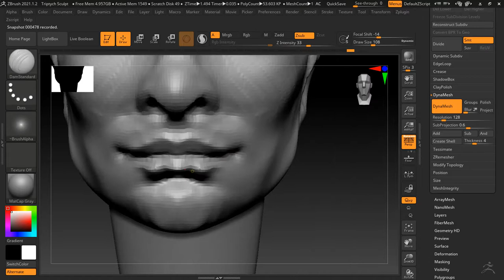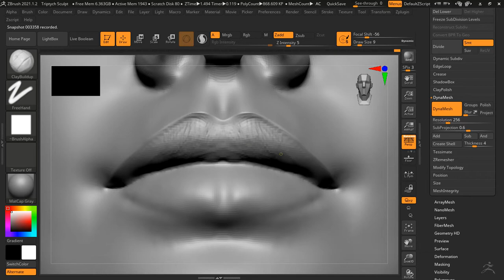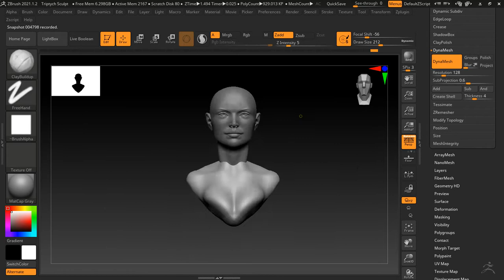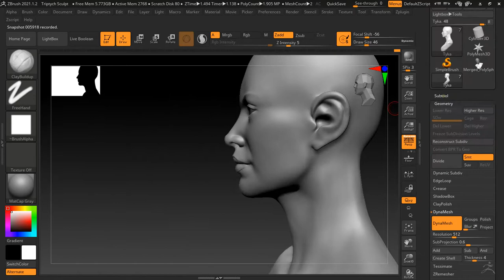Tyka Timelapse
Some more Zbrush sculpting.